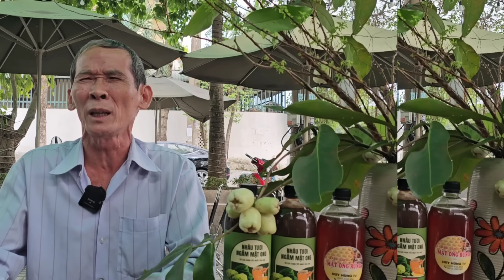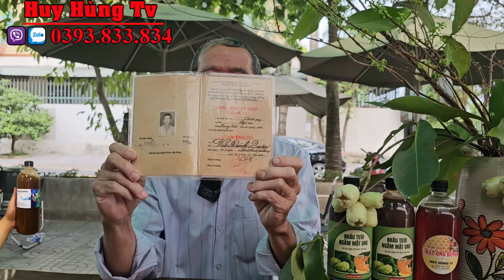Thiếu Nữ Sống Cùng Ông Cụ Đêm Nào Cũng Làm Bỏ Chạy Nói Hết Sự Thật Động Trời